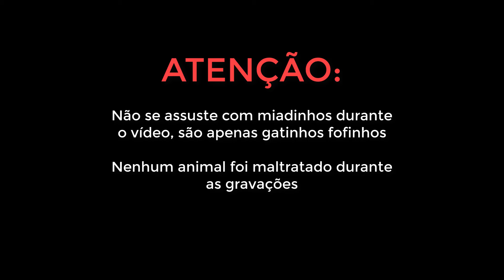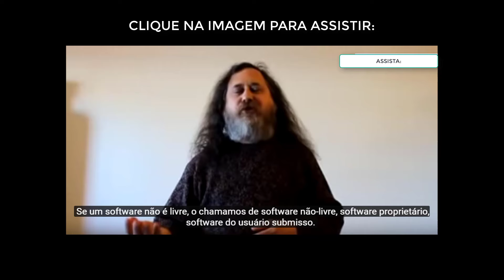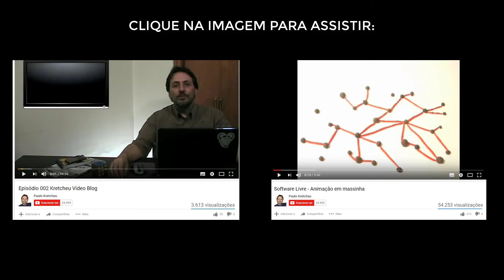03 - Curso Linux a Teoria - Entendendo sobre Software Livre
Como explicado no vídeo, abaixo estão os links de outros vídeos que serão muito úteis para o melhor entendimento sobre Sofware Livre

O REI DOS HACKERS - 2017 - REINO DOS HACKERS